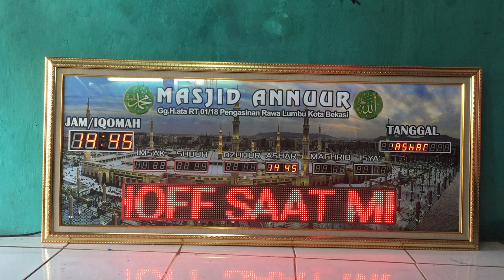jam jadwal sholat digital 167x67cm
1. Dimensi 167x67cm
2. 7Segment 2,3nci dan 1,5inci.
3. START/STOP Timer Iqomah bisa dengan Remote Control.
4. Running Text ukuran 12x96cm

Deskripsi Produk:

1. Box dari Bahan kayu minimalis
2. Penutup depan menggunakan Kaca
3. Bingkai bisa motif Emas, Perak, Hitam dll
4. Menampilkan Jam, Jeda Iqomah, Kalender, Jadwal Sholat otomatis,          tampilan  Running Teks.
5. Jeda Iqomah bisa disetting berbeda tiap waktu sholat
6. Jika Listrik mati, tidak perlu setting ulang.
7. Bisa disetting SLEEP otomatis saat malam hari (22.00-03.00)
8. Ada Suara Alarm/Beeb ketika masuk waktu sholat dan Iqomah.
9. Setting menggunakan Remote dan running text dengan android
10. Background sesuai keinginan + LED Backlight.
11. Running Text bisa diedit dgn komputer atau android via wifi